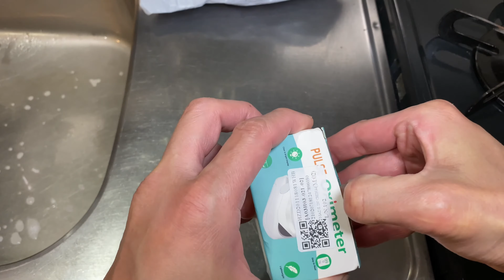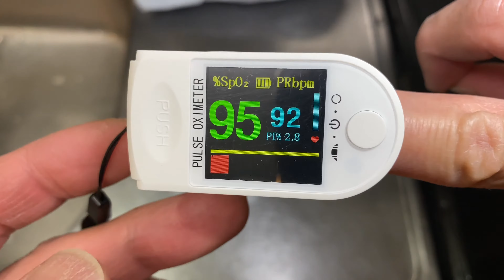【開封動画】格安パルスオキシメーター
Amazonで購入したパルスオキシメーターを開封して作動を確認するところを動画にしました。

アマゾンでの商品名:
HD大画面、簡単操作、高精度、耐衝撃・落下防止保護スリーブ付き、看護、在宅ケア、アウトドア、旅行、スポ

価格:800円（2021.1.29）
送料・手数料:198円（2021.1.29）

誤字訂正
誤:動画血　正:動脈血

編集　iMovie